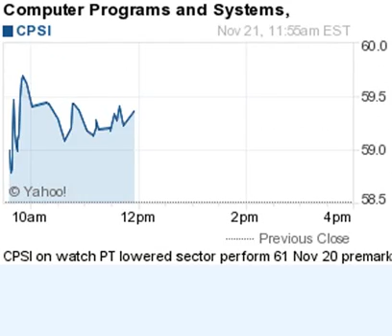141121 on watch 1200ET